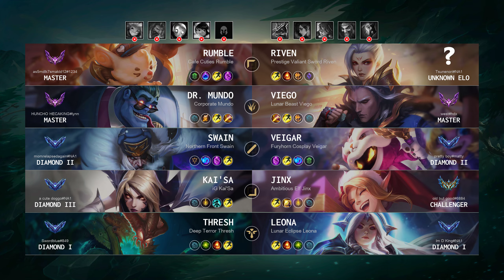Dr. Mundo Jungle vs Viego: Tank Titan - NA Master Patch 14.19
DrMundo Jungle played by "HUNCHO HECAKING@lynn", NAMaster 262 LP

- Queue: Ranked Solo/Duo
- Skin: Corporate Mundo
- Primary Rune: Fleet Footwork

Timeline:
00:00 Ban & Pick
00:15 Runes & Abilities
01:37 Gameplay
03:31 Team FIGHT
03:59 Gameplay
06:15 Hunt The Void Grubs
07:03 Gameplay
08:35 Team FIGHT
09:03 Gameplay
10:15 Team FIGHT
10:57 Hunt The Void Grubs
11:47 Team FIGHT
12:06 Gameplay
15:21 Team FIGHT
16:04 Hunt The Rift Herald
16:20 Team FIGHT
16:45 Take down The Turret
17:15 Gameplay
17:42 Team FIGHT
18:12 Take down The Turret
18:37 Team FIGHT
19:00 Gameplay
20:08 Get a Double Kill
20:30 Team FIGHT
20:50 Hunt The Baron Nashor
21:21 Gameplay
22:25 Hunt The Dragon
22:57 Team FIGHT
23:39 Gameplay
24:37 Team FIGHT
25:01 Take down The Turret
25:16 Team FIGHT
25:36 Gameplay
27:05 Hunt The Baron Nashor
27:35 Team FIGHT
28:04 End credit